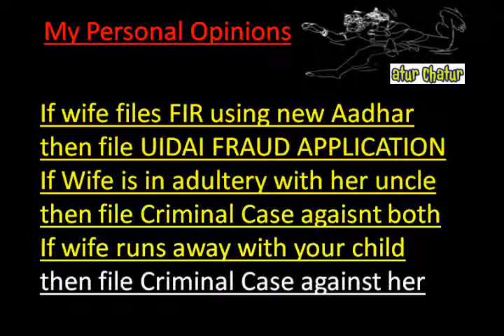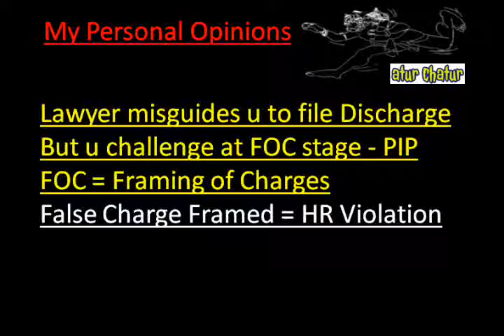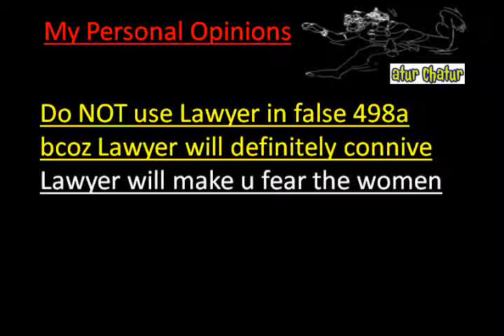Hanover Top Lawyer NRI Legal Services Best Advocates Non Resident Indian Law Firm India